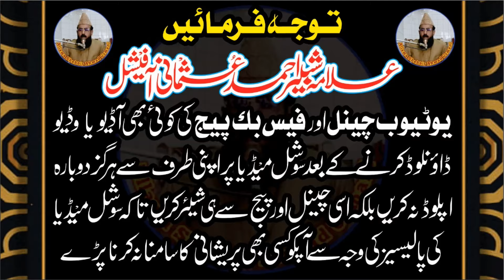Seerat Saqi e Kausar ساقيِ كوثر Jumma l Allama shabbir ahmad usmani l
اسلام وعلیکم ورحمتہ اللہ وبراکاتہ امید ہے ہمارے وڈیوز پسند آ رہے ہوں گے آپ بھا ئیوں سے ریکوسٹ ہے ویڈیو لائکشیئر لازمی کریں جزاک
تمام دوست اس چینل کو سبسکرائب کریں دوستوں کے ساٹھ  شیئر کریں تاکہ ہماری ہر ویڈیو آپ تک پہنچ سکے شکریہ۔  نوٹ: اس کے علاوہ ہمارا کوئی آفیشل چینل نہیں ہے